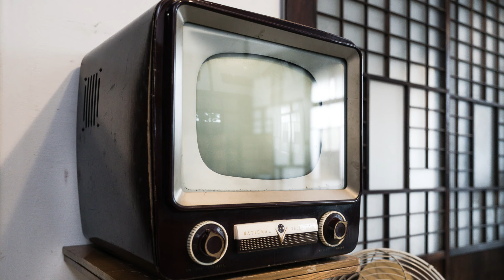朝ドラ「虎に翼」第３週「女は三界に家なし？」寅子と花江というキャラクター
脚本家の吉田恵里香さんは、花江というキャラクターを重要な役割と位置付けています。姑のはるから出汁の味について指摘されるシーンでは、花江が嫁ぎ先の家庭の味を学び、はるとの関係改善の可能性を感じさせます。この物語は、困難な道を選ぶ女性だけでなく、表面上幸せな道を選んだ女性の生活にも挑戦があることを示し、現代の女性たちの挑戦を援助するメッセージを込めている可能性があります。花江役の森田望智さんへの期待も高まっています。

【出演者】
伊藤沙莉、石田ゆり子、岡部たかし、仲野太賀、森田望智、上川周作、土居志央梨、桜井ユキ、平岩紙、ハ・ヨンス、岩田剛典、戸塚純貴、松山ケンイチ、小林薫